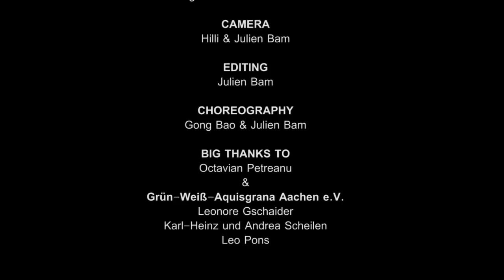Big Trouble in Little Bistro - JuBaFilms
Here is our 2nd dancefilm :)

Song :
Parove Stelar - Catgroove
Any copyright material for the song "Catgroove" belongs to Etage Noir Recordings